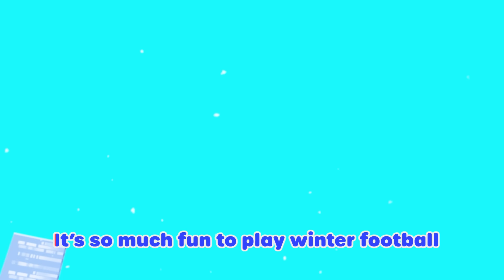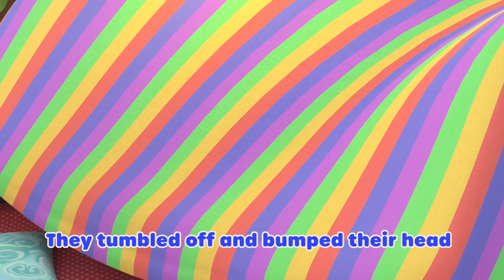The Penguin Boogie | Lellobee City Farm | Moonbug Kids - Farm Animals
Dance with Rico the Penguin in Lellobee City Farm! Ella and Rishi love the Penguin Boogie!

Lyrics:
Doo Doo
Doo Doo Doo Doo Doo
The Penguin Boogie
Doo Doo
The Penguin Boogie

A penguin that can boogie?
Don’t you wanna do
The penguin boogie too?

Penguins,
Let’s go!
Right Flipper
(Right Flipper!)
You know that’s right!
Right Flipper
(Right Flipper!)
We could do it all day and night
C’mon!

This is
The Penguin Boogie

Penguins,
Let’s add a flipper

Now the Left Flipper!
(Left Flipper!)

This is
The Penguin Boogie

Penguins,
Let’s add the feet!

Right Flipper
(Right Flipper!)
Left Flipper
(Left Flipper!)
Now Right Foot
(Right Foot!)
And Left Foot
(Left Foot!)

This is
The Penguin Boogie

Right Flipper
(Left Flipper)
Right Foot
(Left Foot)
Now turn around
(Turn around!)
Yeah Turn Around!
(TURN AROUND!)

The Penguin Boogie
On Lellobee Farm
Where Penguins like to…
DANCE!

Moonbug Kids - Farm Animals is your destination for cute Lellobee City Farm, CoComelon, Blippi, Little Baby Bum and Little Angel episodes and compilations!

00:00 The Penguin Dance
02:08 5 Little Ducks - Playtime at the Farm!
04:08 Get Active Dance
06:04 You Can Ride A Bike
08:05 Chinese New Year
10:05 Dino Dance
12:08 We Are Going On An Egg Hunt
14:07 Down by the Lellobee Farm
16:07 Earth day
18:05  Harvest Festival
20:05 The Reindeer Song
21:58 Yes Yes Vegetables Song - Healthy Habits!
23:53 Winter Football Soccer Song
25:55 5 Little Monkeys
27:55 Thunderstorm song